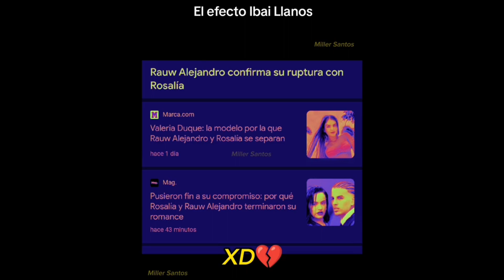El Efecto Ibai Llanos